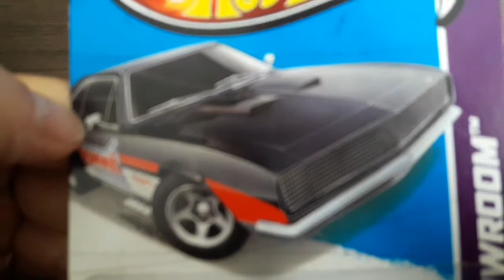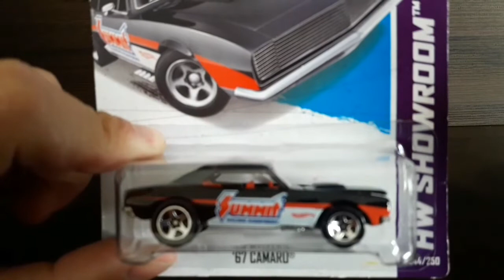334 - 67 Chevy Camaro da HW Showroom - Complete A Sua Coleção